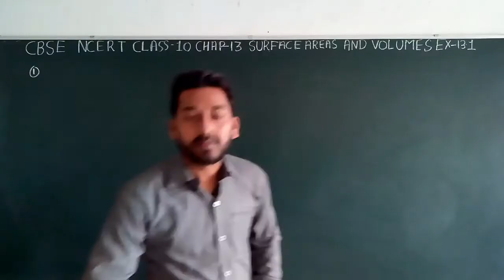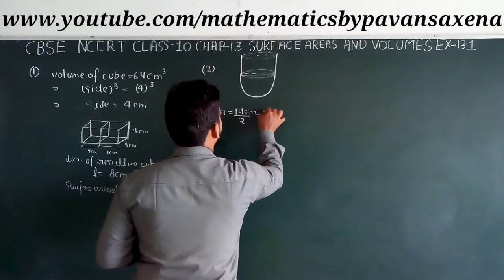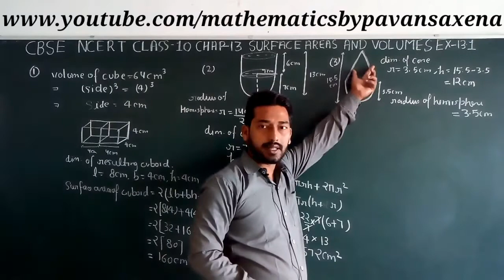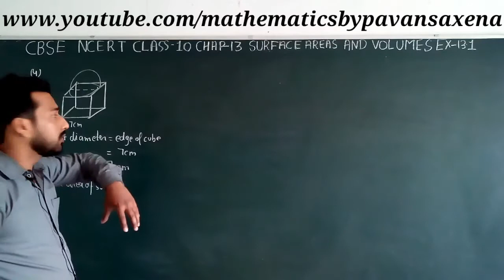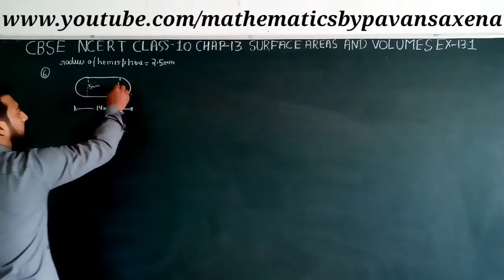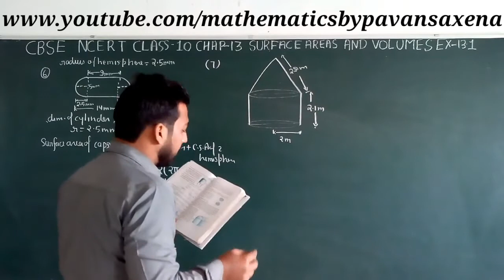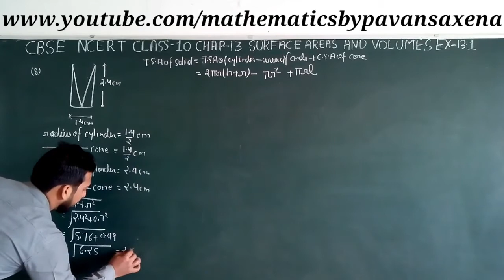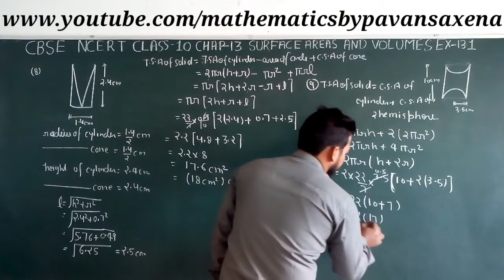CBSE | NCERT | CLASS 10 | CHAP-13 | SURFACE AREAS AND VOLUMES | EX 13.1 SOLUTIONS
CBSE NCERT CLASS 10
CHAP 13 SURFACE AREAS AND VOLUMES
EX 13.1 SOLUTIONS

Solution by Pavan Saxena
Mathematics by Pavan Saxena

Hi
I am Pavan Saxena
Students is video me aap chap 13 ki ex 13.1 ko solve kar sakte hai .